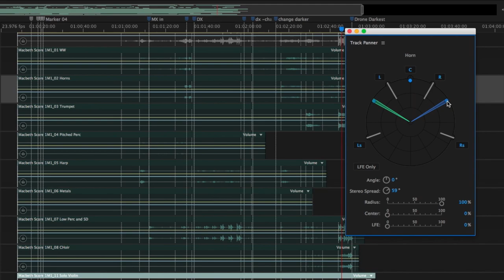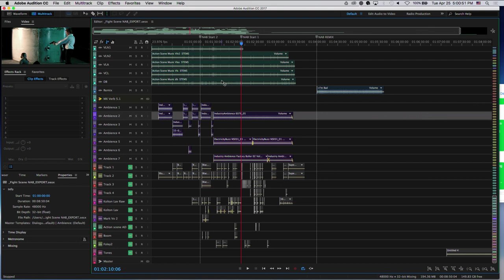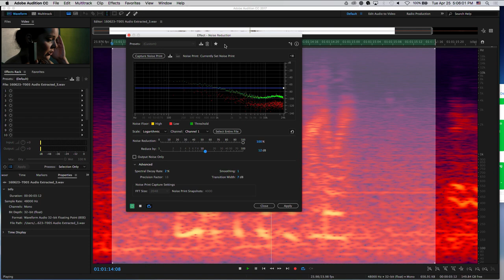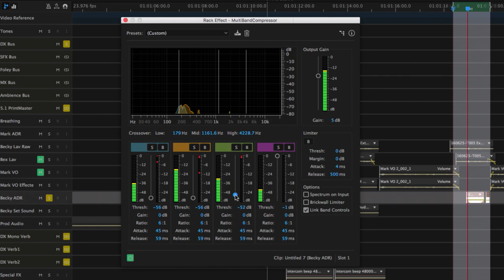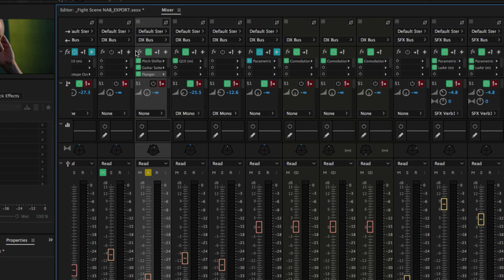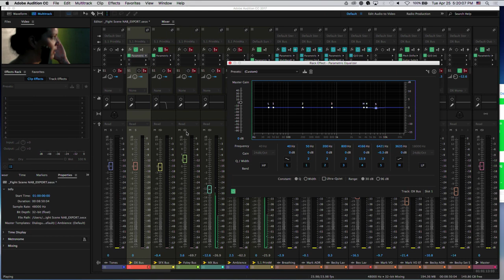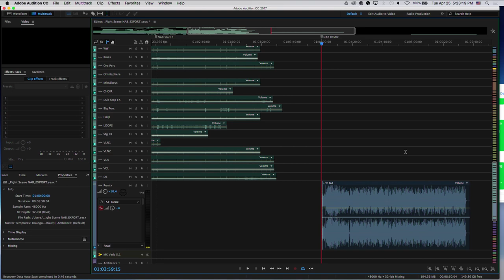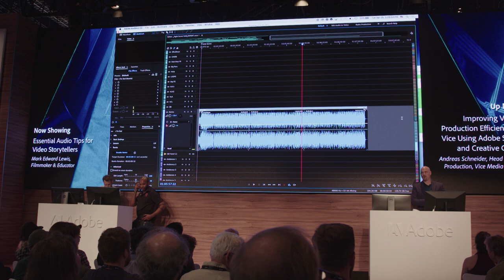Essential Audio Tips for Video Storytellers (NAB Show 2017) | Adobe Creative Cloud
At NAB Show 2017, Mark Edward Lewis of CinemaSound shares tips and tricks for achieving exceptional audio in Adobe Audition CC.

Learn more about the latest features in Adobe Creative Cloud video and audio tools

Catch the live-streamed demo of top features in the latest release